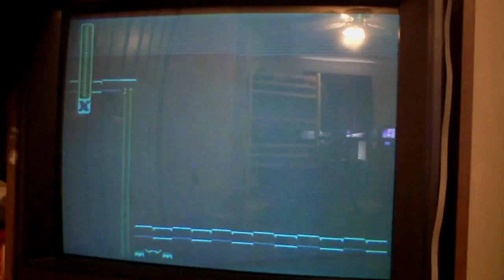megaman x 2 part 18